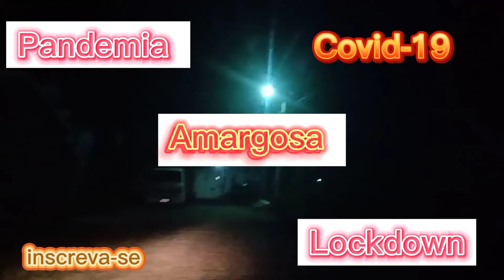Amargosa...pandemia...lockndown...bosque.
Ruas de Amargosa a noite com Lockdown...
Acione o sino de notificação